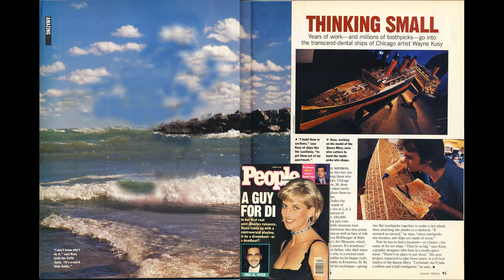Guitarist Birch Reynolds steps out of the spot light of People Magazine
Wood Zeppelin is a toothpick rock band animation by Wayne Kusy.  Here is guitarist Birch Reynolds leaving his post at People Magazine to join the band.